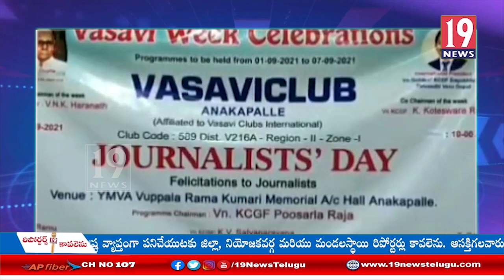వాసవి వారోత్సవాల్లో భాగంగా జర్నలిస్టులకు చిరు సత్కారం - విశాఖ జిల్లా